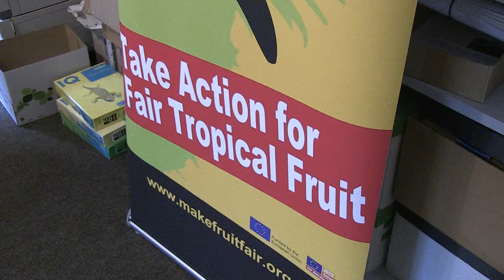Keeping ahead of the curve: Norwich ’s role in the battle to stop bananas becoming extinct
Jan 2016:
An organisation based in Norwich is helping in the fight to save the world’s bananas.
Yes, believe it or not, Banana Link – as they’re called – are based in the city centre.
And they’re part of the fight against something called Panama disease, a fungus that could spell the end for our beloved banana.
Mark Summers went to meet them – to find out more.